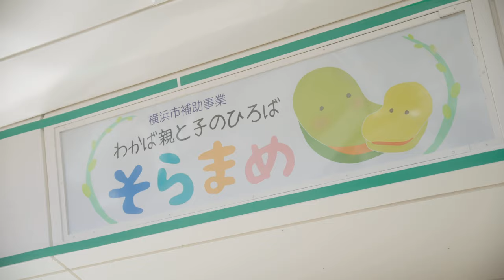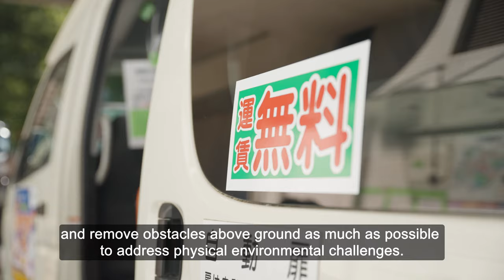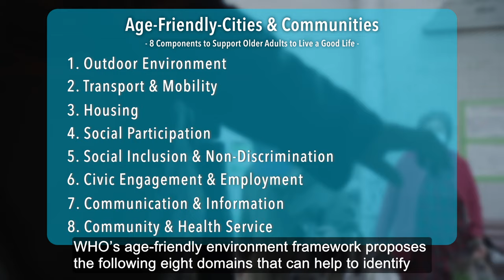Creating an age-friendly, enabling environment for social participation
This feature video story shows how this urban community in Wakabadai, Japan promotes social participation in older people